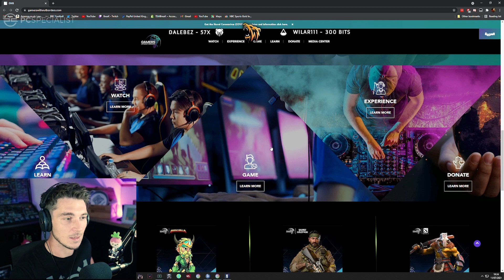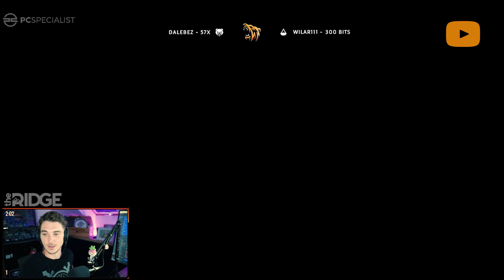Gamers Without Borders RB6 Tourney, ft Beaulo, Nate Hill, Mongraal & TannerSlays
Gamers Without Borders RB6 Tournament!

FREE DELIVERY to US/CAN/EU on orders over £60!

Powered by PCSpecialist, UK-based custom gaming computer & laptop manufacturer!

BreaK is a UK-based former pro PUBG player for TSM playing and streaming a variety of games, first-person multiplayer shooters and BRs, currently invested in Escape From Tarkov.